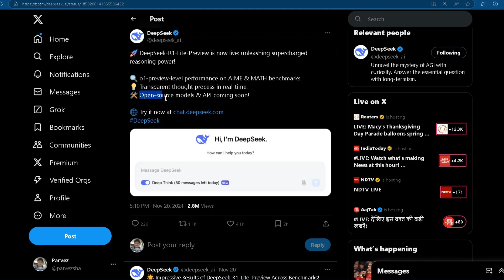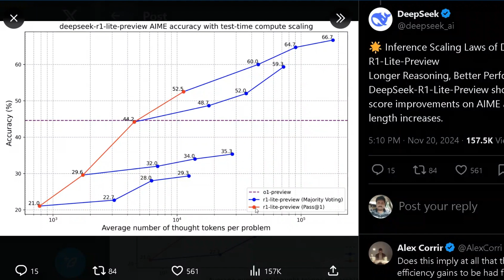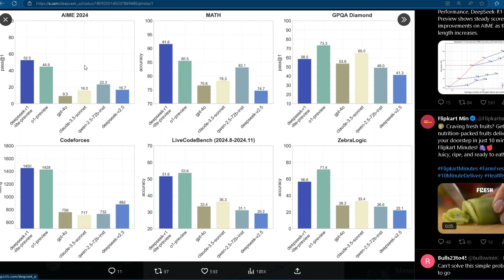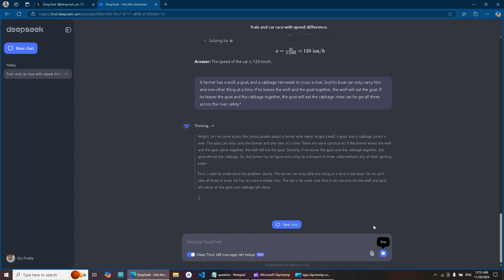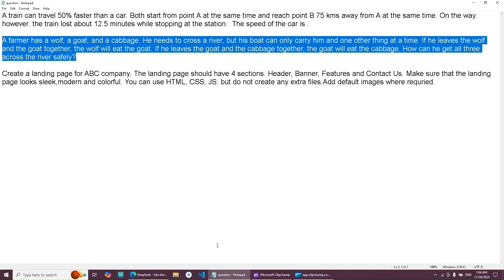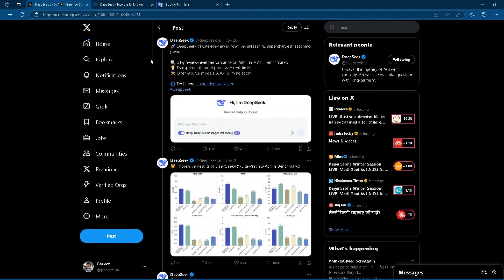DeepSeek-R1-Lite-Preview-Introduction-in-Tamil-AI Model-New Reasoning LLM Model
DeepSeek R1 Lite Preview: A Glimpse into the Future of AI

Are you ready to dive into the world of cutting-edge AI? Join us as we explore the incredible capabilities of the DeepSeek R1 Lite Preview AI model. This groundbreaking technology is poised to revolutionize various industries, from healthcare to finance.

In this video, we'll delve into the key features and functionalities of the DeepSeek R1 Lite Preview:

Advanced Natural Language Processing (NLP): Witness the power of AI-driven language understanding as it effortlessly processes and interprets complex text.
Image and Video Analysis: Discover how this model can accurately identify objects, scenes, and emotions within visual content.
Machine Learning and Deep Learning: Explore the underlying techniques that empower this model to learn from vast datasets and make intelligent predictions.
Real-World Applications: Learn about the diverse range of applications, including medical diagnosis, financial analysis, and autonomous systems.
We'll also discuss the potential impact of this technology on society, addressing ethical considerations and future developments.

நண்பர்களே, இன்று நாம் AI-யின் புதிய அத்தியாயத்தைப் பற்றிப் பார்க்கப் போகிறோம். அதுதான் DeepSeek R1 Lite Preview! இந்த புதிய AI மாடல் எப்படி இன்றைய AI தொழில்நுட்பத்தை அடுத்த கட்டத்திற்கு எடுத்துச் செல்லப் போகிறது என்பதைப் பற்றி நாம் விவாதிக்கப் போகிறோம்.

முக்கிய அம்சங்கள்:

மேம்பட்ட இயற்கை மொழி செயலாக்கம் (NLP): இந்த மாடல் மனித மொழியை எளிதாக புரிந்துகொண்டு, அதற்கேற்ப பதிலளிக்கிறது.
பட மற்றும் வீடியோ பகுப்பாய்வு: படங்கள் மற்றும் வீடியோக்களில் உள்ள பொருட்கள், காட்சிகள் மற்றும் உணர்ச்சிகளை துல்லியமாக அடையாளம் காண்கிறது.
இயந்திர கற்றல் மற்றும் ஆழமான கற்றல்: பெரிய தரவுகளில் இருந்து கற்றுக்கொண்டு, புத்திசாலியான முடிவுகளை எடுக்கிறது.
உண்மையுலக பயன்பாடுகள்: மருத்துவ நோயறிதல், நிதி பகுப்பாய்வு, தன்னியக்க அமைப்புகள் போன்ற பல துறைகளில் பயன்படுத்தப்படலாம்.
எதிர்காலம்:

இந்த தொழில்நுட்பத்தின் எதிர்காலம் மிகவும் பிரகாசமாக உள்ளது. இது பல துறைகளில் புரட்சியை ஏற்படுத்தும். ஆனால் அதே நேரத்தில், நாம் அதன் நெறிமுறைப் பரிசீலனைகளையும் கவனத்தில் கொள்ள வேண்டும்.

முக்கிய வார்த்தைகள்: DeepSeek R1 Lite, AI, செயற்கை நுண்ணறிவு, இயந்திர கற்றல், ஆழமான கற்றல், NLP, இயற்கை மொழி செயலாக்கம், கணினி பார்வை, பட பகுப்பாய்வு, வீடியோ பகுப்பாய்வு, AI பயன்பாடுகள், AI-யின் எதிர்காலம், தொழில்நுட்பம், புதுமை